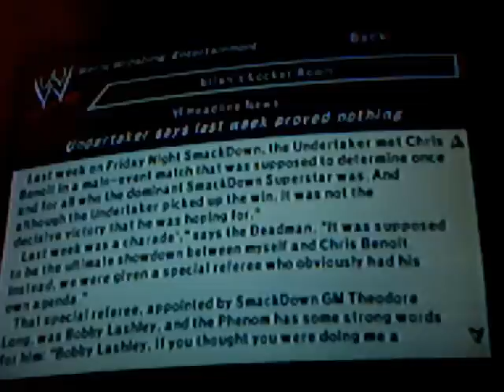SvR 07' (Season Mode): "Goodbye Soul!" w/ Sixx Ep. #2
We play the season mode of Smackdown vs. Raw 2007 as Bobby Lashley!